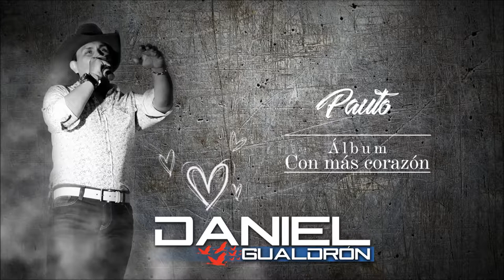Daniel Gualdrón - Pauto (Audio)